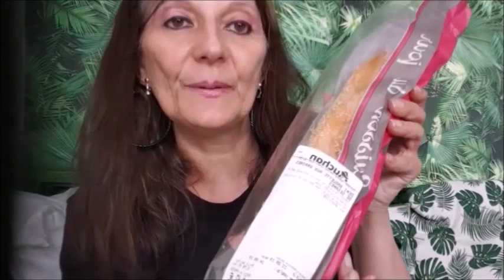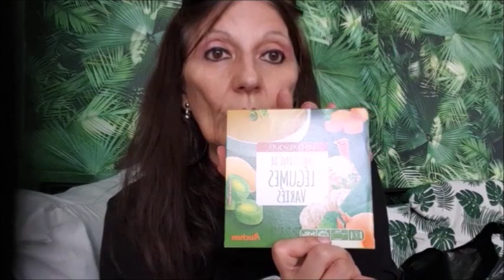* COURSE *JE N''ACHETE PAS LA PALETTE SANANAS!!!!*!!!!!!*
Mon haul courses pourquoi je n'achete pas la palette Sananas!
Pourtant je la trouve sublime sauf que...